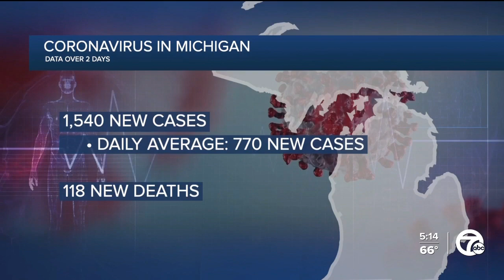Omicron BA.2 subvariant now accounts for a quarter of all new COVID cases in US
Cases of omicron's "stealth" subvariant are increasing. The CDC says BA.2 now accounts for roughly a quarter of new COVID-19 cases in the US.